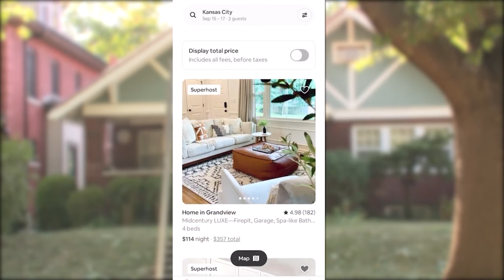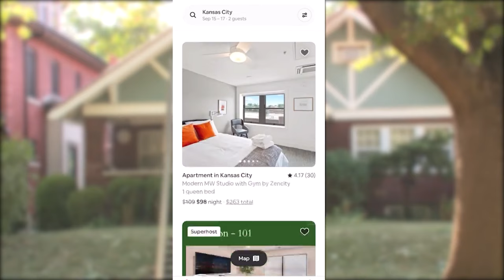Kansas City short-term rental owners have until Friday to register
Starting Friday, if you host a short-term rental that is not registered with the city you will be in trouble.